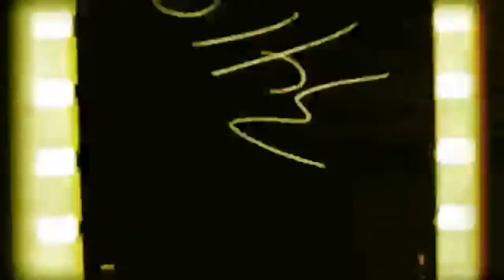Star Wars Jedi Knight II Jedi Outcast#13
Планета где обитает сила